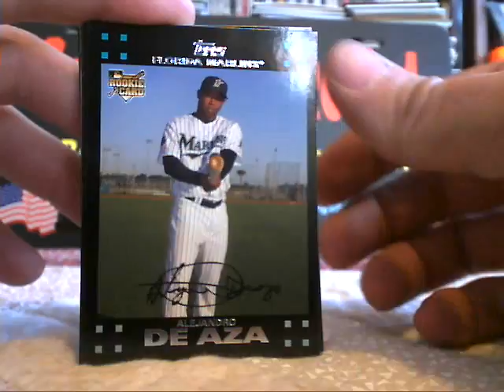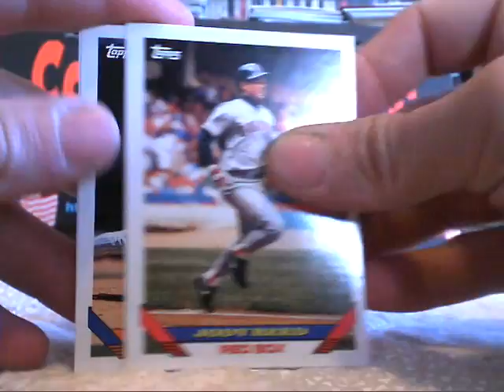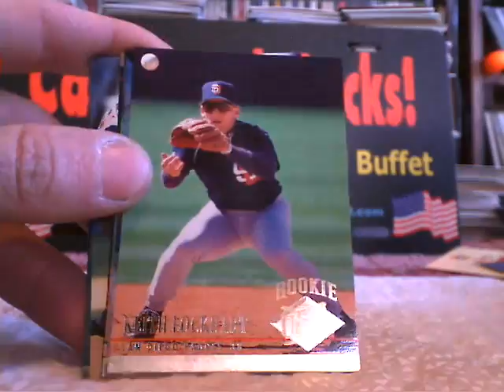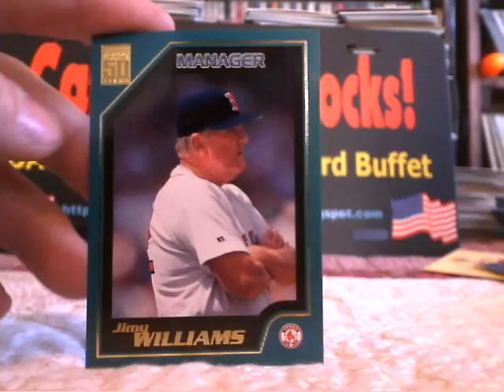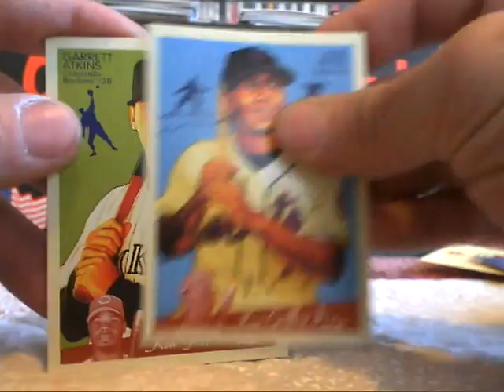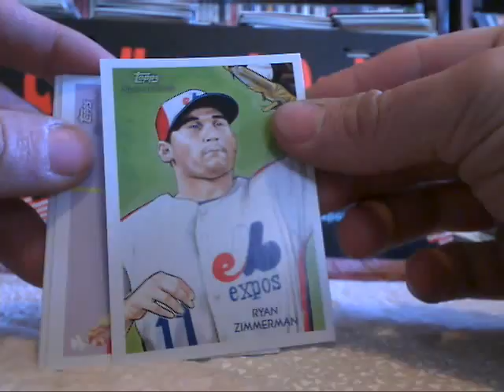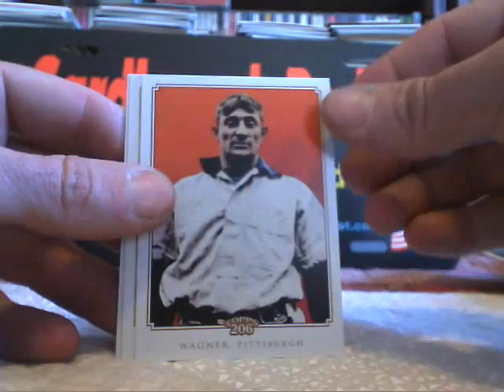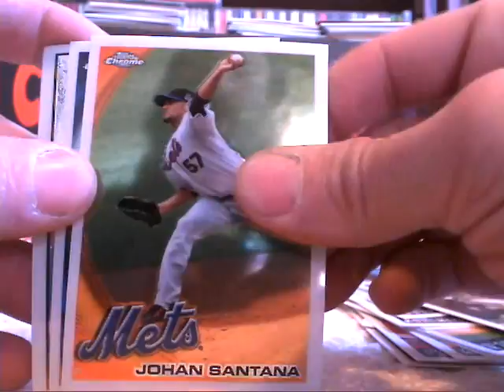Loose Packs Mar 1